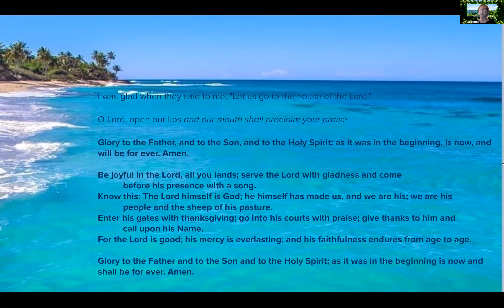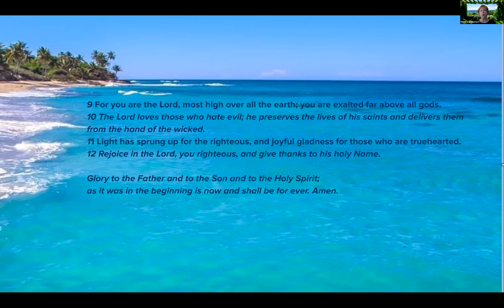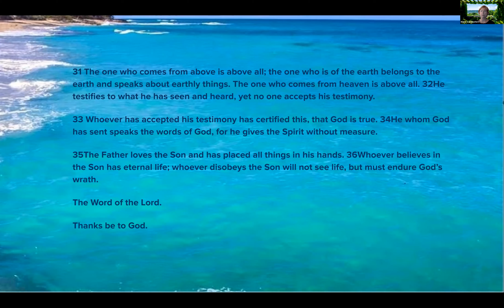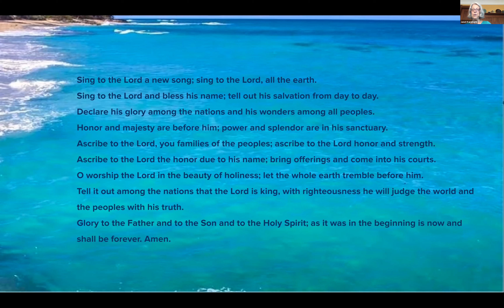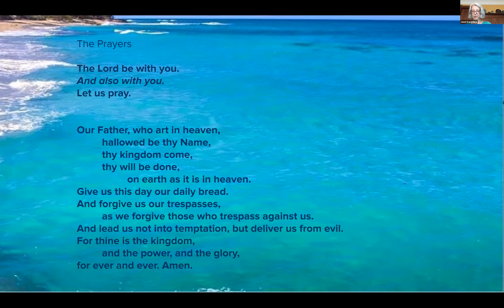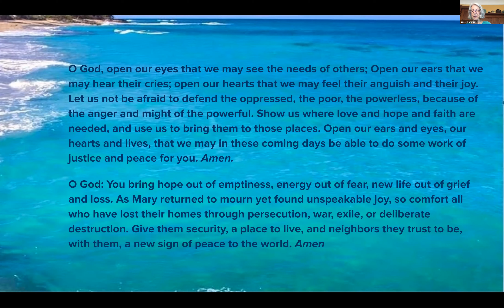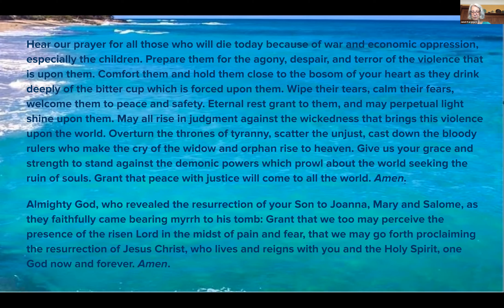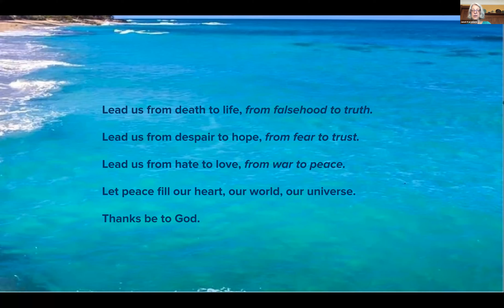Morning Prayer, Tuesday, Aug 11, 2020, 10:00 a.m.